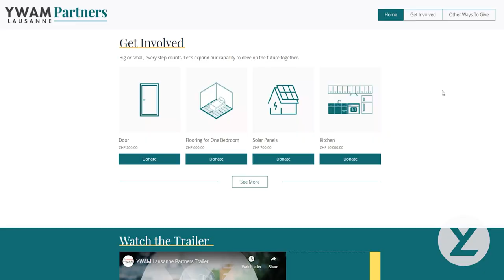YWAM Lausanne Partners - Ep. 01 | The History of YWAM Lausanne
The History of YWAM Lausanne!
YWAM LAUSANNE PARTNERS IS LIVE!
Let's build the future together!
Join us on an exploration of the rich history and heritage of YWAM Lausanne as well as the exciting growth we are in the middle of.
For more information about how you can partner with us in this exciting move of God, visit us